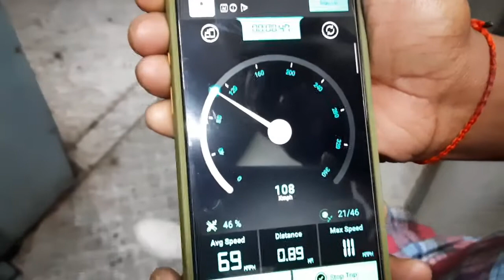Train Travel to Mathura Station Chhattisgarh Express 08238 || Full Information || TEAM GAURAV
Published:- 23/03/2021

Train Travel to Mathura Station Chhattisgarh Express 08238

Rajpura to Mathura Train Travel

Chhattisgarh Express 08238

08238

Full information Mathura train travel

Journey Mathura Indian Railway

Ambala Cant to Mathura Train travel

Keep Supporting

Thanks